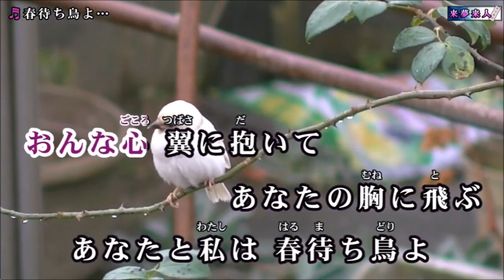💎 新曲 「春まち鳥よ・・・」 岡ゆう子 COVER ♪ hide2288 CF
岡ゆう子さんの 新曲 「春まち鳥よ・・・」を歌わせていただきました。
背景動画は来夢来人さんです。ありがとうございます。